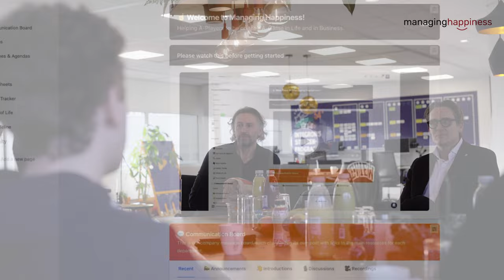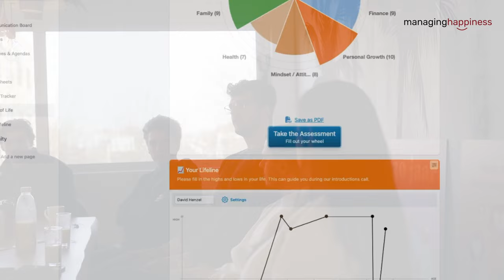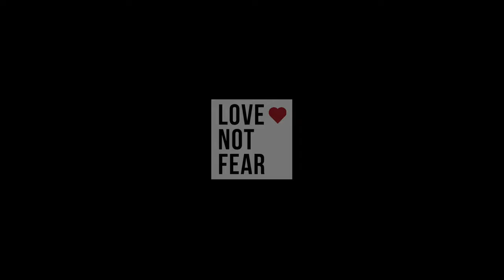Managing Happiness | Backstory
Ever wondered how the principles that lead to business success could transform your personal life? Join us in this heart-to-heart video where I unveil the genesis of "Managing Happiness" and share a personal narrative that sparked a revolutionary approach to living a balanced life.

"What if we apply other business principles to our personal life? And I turned this into a course for families, to run your family life the same way you'd run a successful business."

🌈 This journey begins with a candid confession of my past, where my laser-focus on business achievements came at the cost of neglecting the most precious aspects of life - health, family, and personal relationships. A seemingly mundane moment at home turned into a watershed event, leading to an epiphany about the importance of clearly defined roles and responsibilities within the family.

Timestamps:

00:34 - The backstory of Managing Happiness
01:20 - The importance of defining roles and responsibilities in relationships
02:28 - Introducing the concept of running family life like a successful business
03:00 - Transitioning from a low completion rate online course to cohort-based coaching program, boasting an impressive 93% completion rate
03:49 - The benefits of positive peer pressure and peer learning
04:27 - Invitation to check out managinghappiness.com and sign up for the course

Key Takeaways:

- Neglecting other aspects of life while focusing solely on business can lead to friction in relationships and a lack of balance.
- Applying business principles to personal life can create harmony, reduce friction, and help achieve common goals.
- Cohort-based coaching, where participants go through the course together, fosters positive peer pressure and peer learning.
- Managing Happiness is a course that helps individuals and families define their mission, vision, values, goals, and habits.

👉 Ready to transform your life? Let's navigate this transformative journey together, guided by either myself or one of our dedicated mentors.

📢 We'd love to hear from you! Engage with us in the comments section below. Share your journey, insights, or any questions you might have. Together, let's build a culture of happiness and growth.